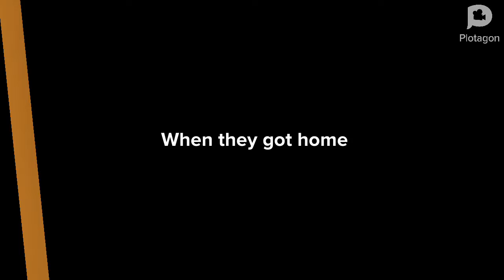Gaston Behaves At Wal-Mart/Ungrounded